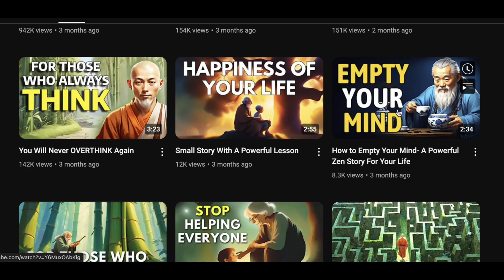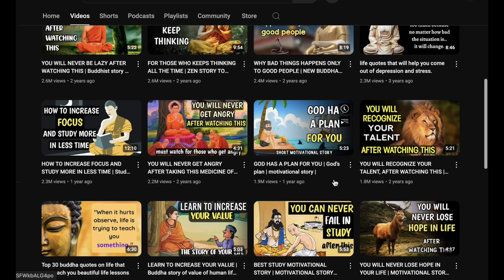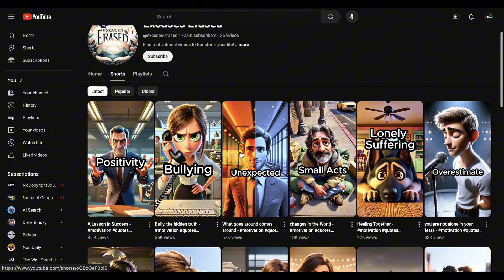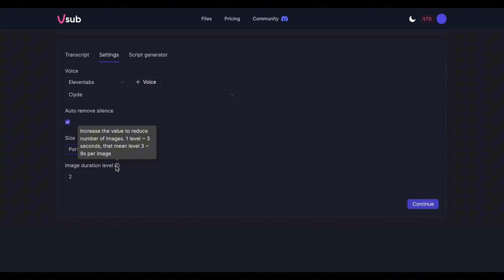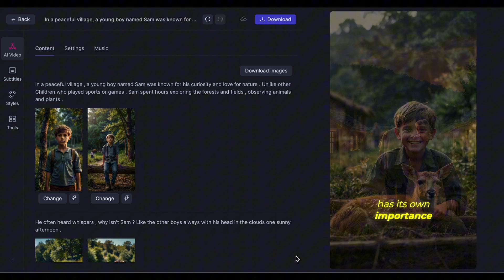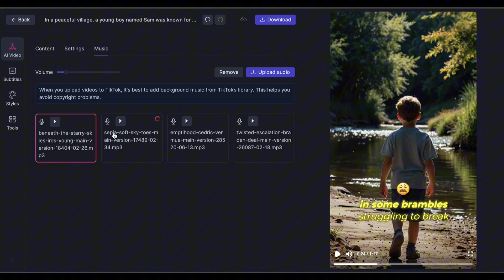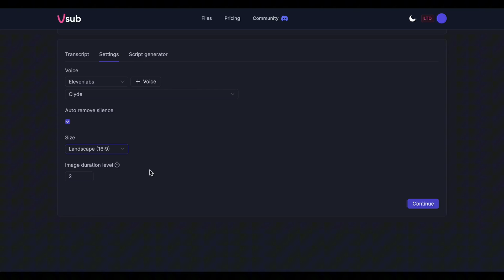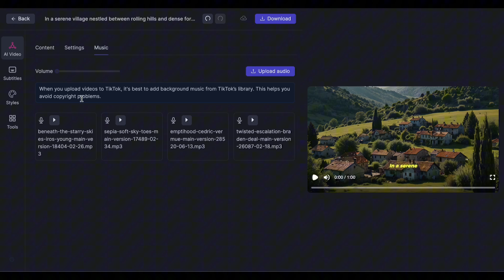New Way to Make VIRAL motivational stories using AI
Story videos with lessons are an evergreen niche. Meaning, they have been around for years yet people are still watching them because these videos share important messages and morals that everyone can relate to. It used to take hours and even days to make these videos, but you can now make it in 1 minute with 1 AI tool. I'll show you how in this video.

Have an AI tool? Advertise it with us!